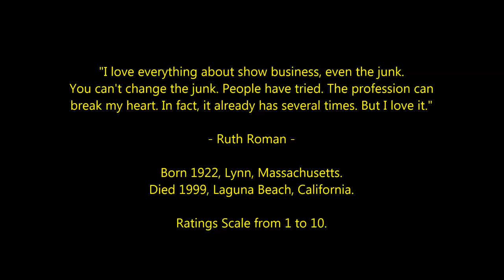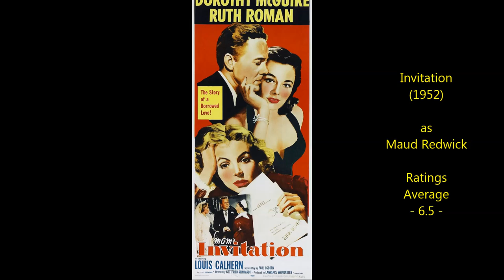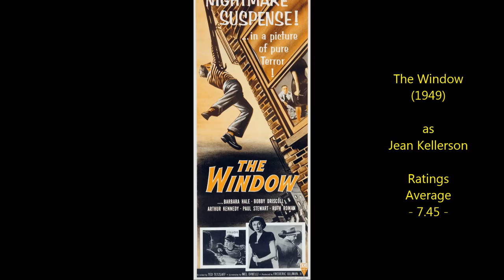Ruth Roman - Top 25 Highest Rated Movies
Countdown to Ruth Roman's highest rated films 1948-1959
American Actress